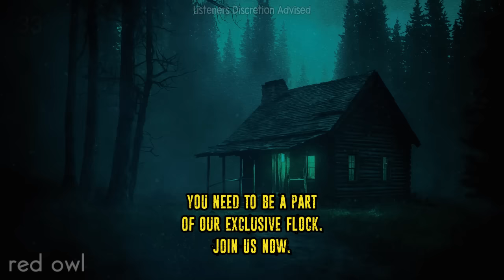"I Have A CABIN In REDWOOD Deep Woods. You Won't Believe What We Saw."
"I Have A CABIN In REDWOOD Deep Woods.
You Won't Believe What We Saw."

25 Disturbing CABIN IN THE WOODS Horror Stories